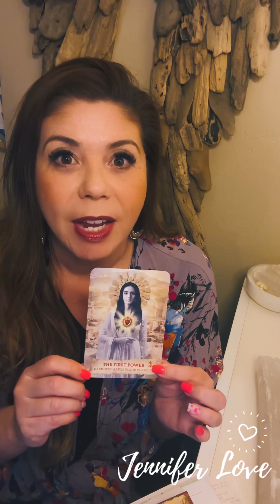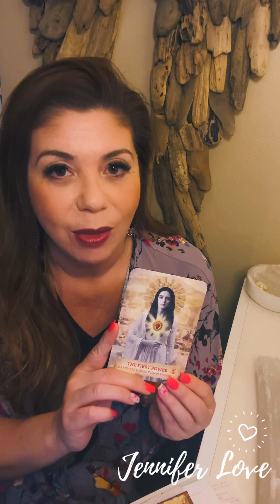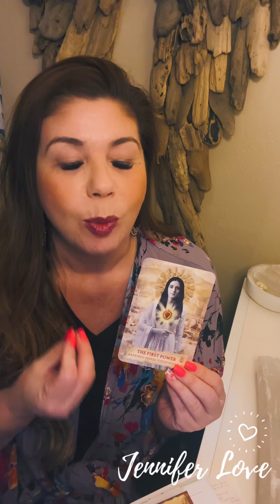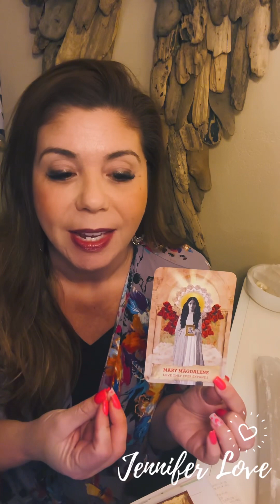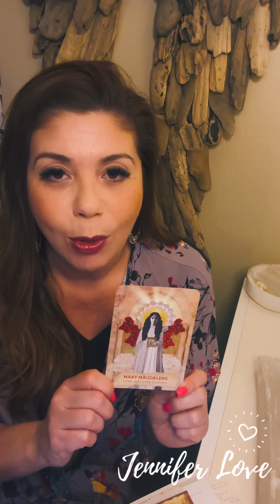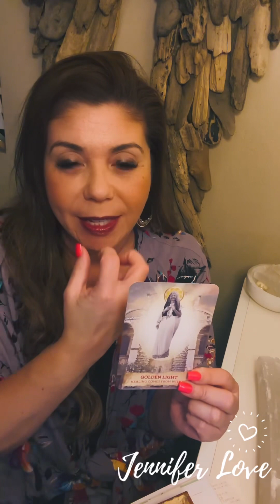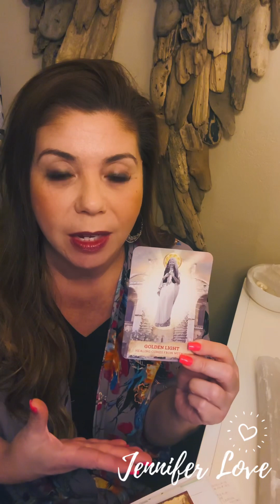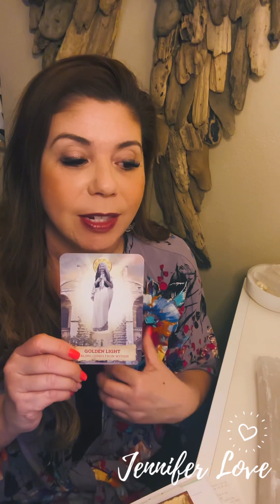Weekly Love Connection April 22 - 28 💞